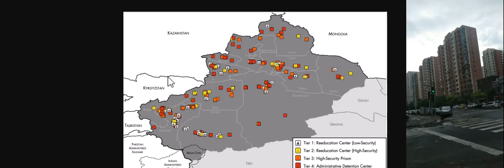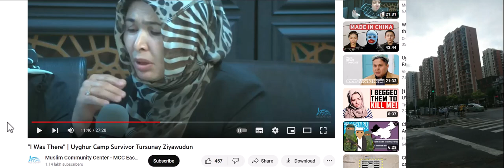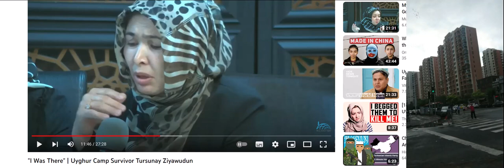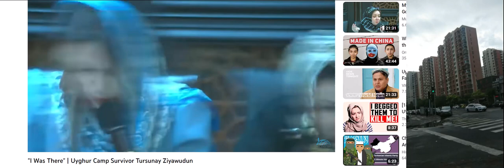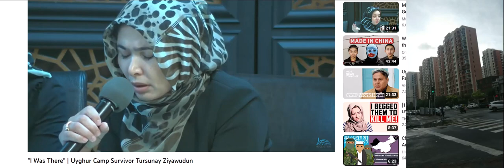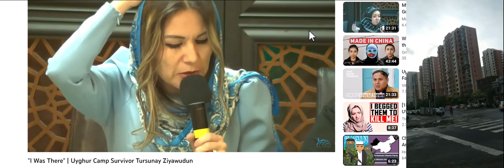The Uyghur Genocide in China: What Happened in Xinjiang? - Ep.15, 4/4 Camp Detainees and the World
Photo: Muslim Community Center - MCC East Bay